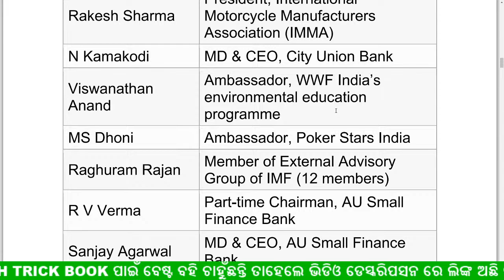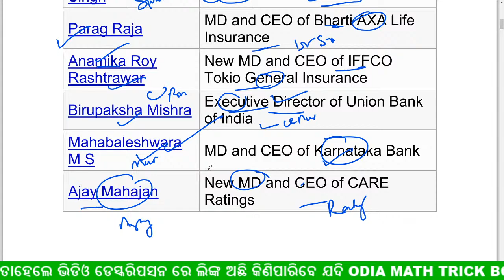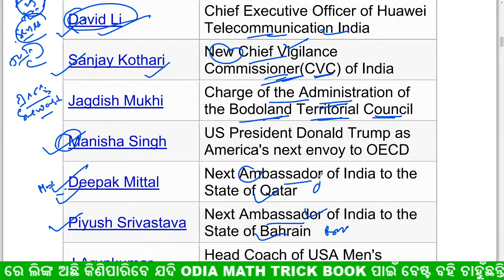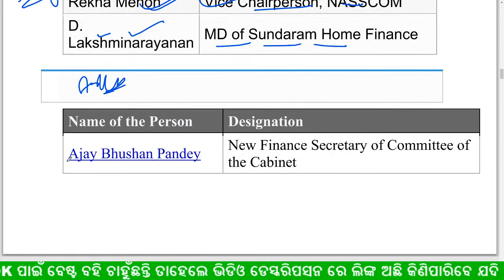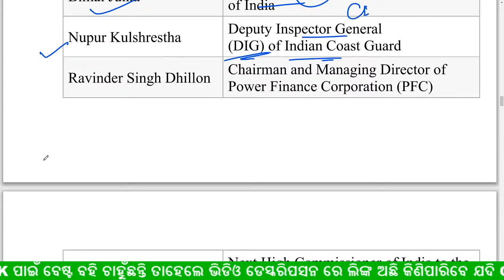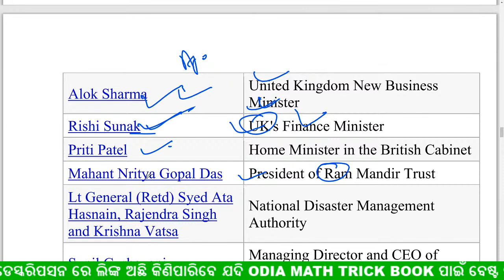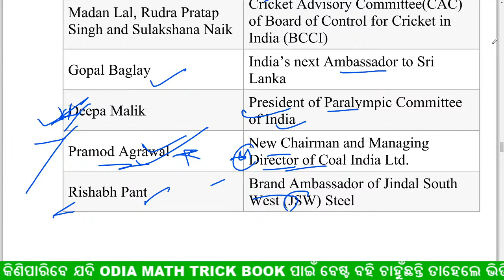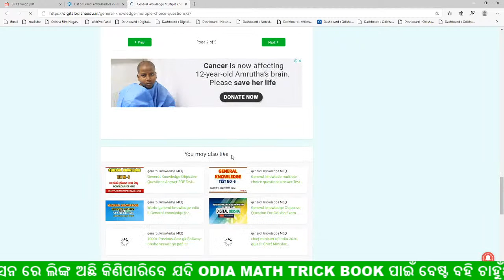🟢 2020 ରେ ନିଯୁକ୍ତି ହେଇଥିବା ସମସ୍ତ ପୋଷ୍ଟ || ALL APPOINTED PERSON UPTO APRIL 2020